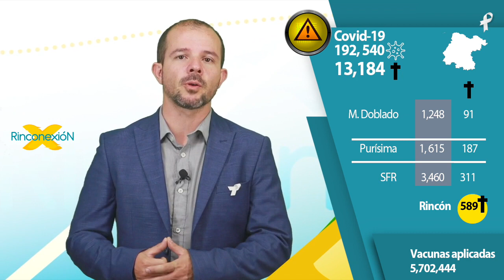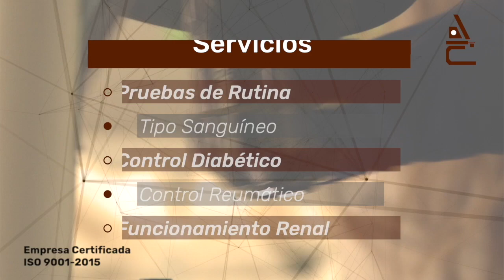NOTICIAS en el Rincón 11/Noviembre (EP 405)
Infórmate de lo que sucede en la Región del Rincón,